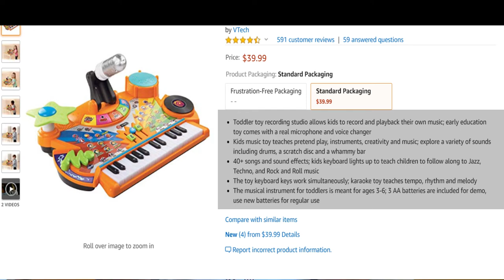5 عوامل لتعريف صفحة مبيعات ناجحة على موقع امازون Amazon Listing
صفحة المبيعات على موقع امازون هي الراعي الاول لمنتجك على موقع امازون

كلما حسنت الصفحة ستكافئك بمبيعات أكثر